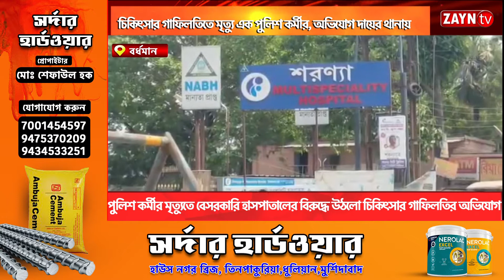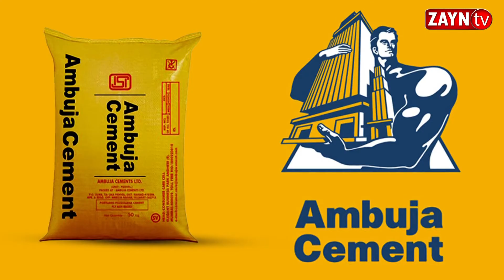পুলিশ কর্মীর মৃত্যুতে বেসরকারি হাসপাতালের বিরুদ্ধে উঠলো চিকিৎসার গাফিলতির অভিযোগ